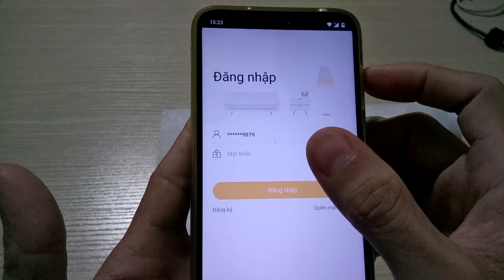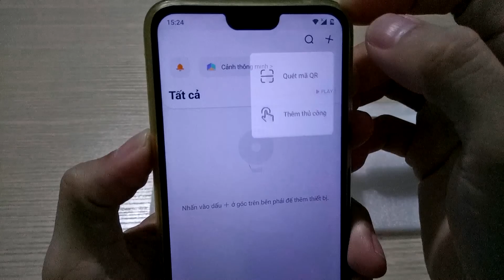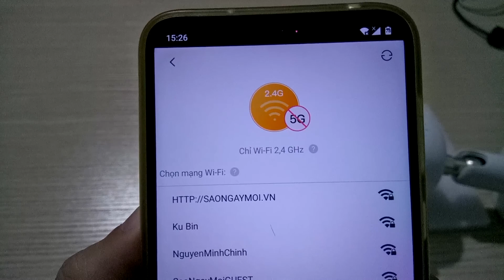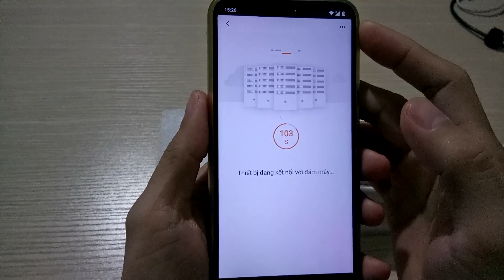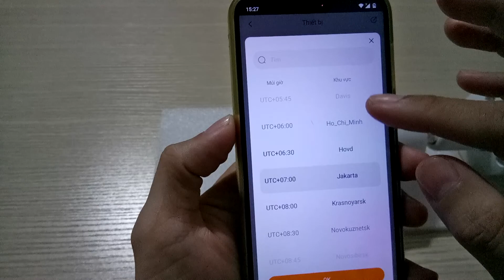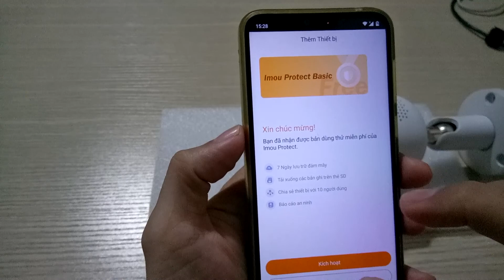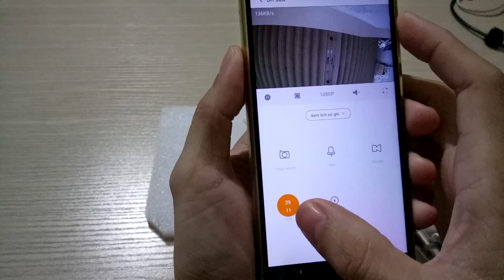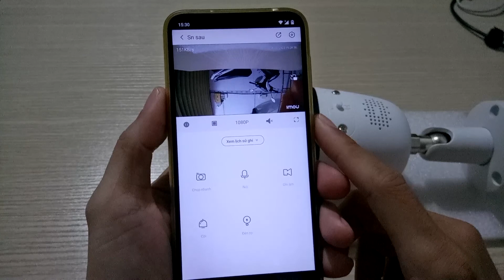Hướng dẫn gán thiết bị camera vào tài khoản IMOU LIFE | HÀNG ĐÃ QUA SỬ DỤNG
- Ngân hàng | Trần Duy Bảo, ACB Bank, Bình Dương, 9968847
Hi các bạn, hôm nay shop HÀNG ĐÃ QUA SỬ DỤNG sẽ hướng dẫn gán thiết bị camera vào tài khoản IMOU LIFE . Quý khách có nhu cầu lắp đặt camera quan sát (nhà riêng - nhà xưởng - văn phòng) tại tỉnh Bình Dương liên hệ chúng tôi qua số 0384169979 để được tư vấn.